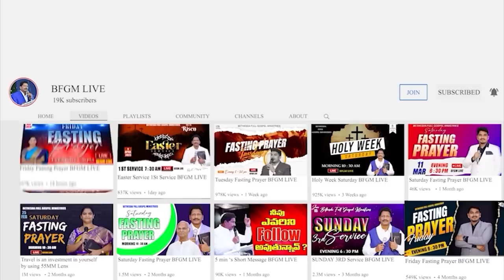Today's promise 17.08.2023 | BFGM LIVE